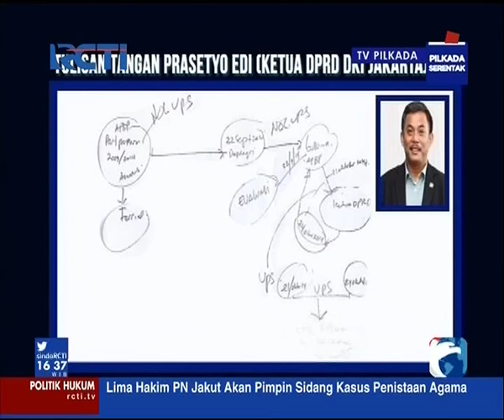Penanganan Kasus Hukum Di DKI Tidak Adil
Penanganan kasus hukum di lingkungan DKI Jakarta dianggap tidak Adil. Di antaranya penanganan Kasus UPS DKI, Ketua DPRD DKI yang diduga kuat terlibat di dalamnya, tidak tersentuh sama sekali.